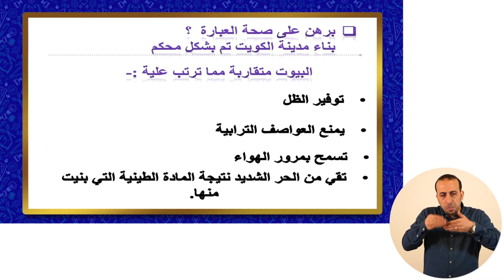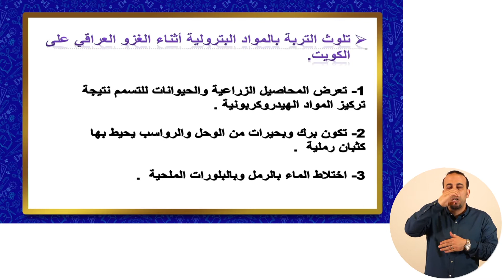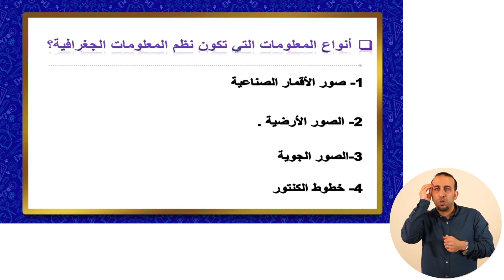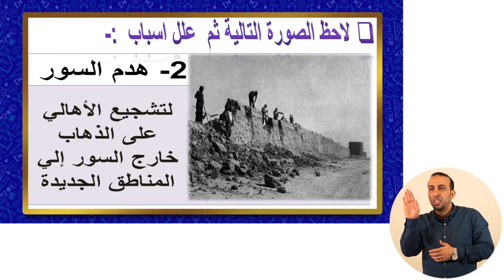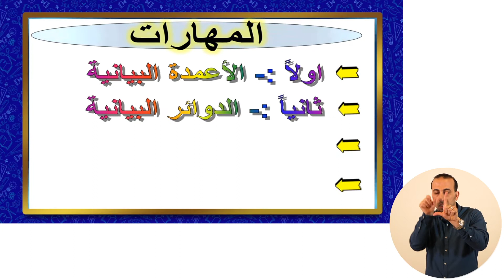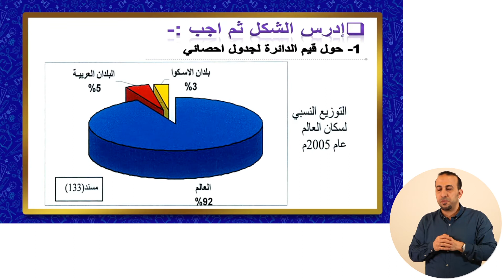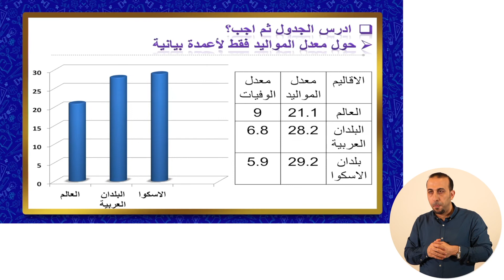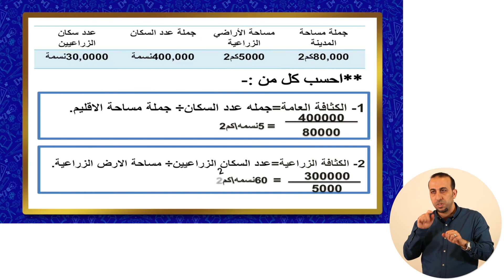قضايا البيئة والتنمية المعاصرة - الصف الثاني عشر - الفصل الدراسي الثاني - مراجعة 2